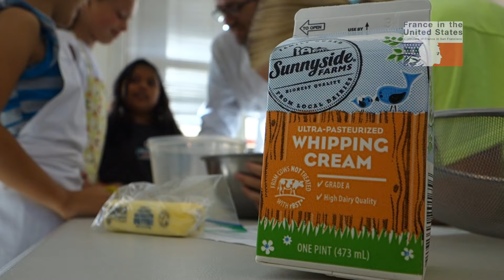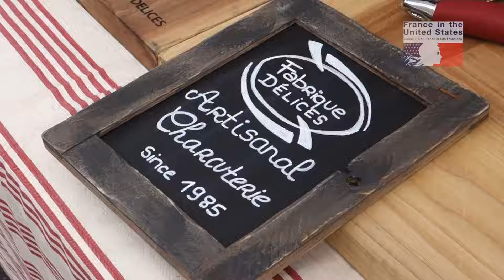Semaine du Goût au Lycée Français de San Francisco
La Semaine du Goût à San Francisco, en vidéo! Reportage sur le campus Ashbury du Lycée Français de San Francisco.
‪Interview: Rémi Zambon, directeur Primaire du Campus Ashbury (LFSF).
#‎TastingWeek‬ ‪#‎PlaisirduGoût‬ ‪#‎Education‬